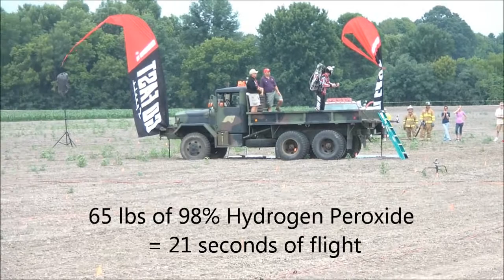Amazing manned Jet Pack flight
Go Fast flew their amazing jet pack 3 times at LDRS XXXI.
65 lbs of 98% hydrogen peroxide + 65 lb jet pack + bold pilot = 21 seconds of cool manned flight!